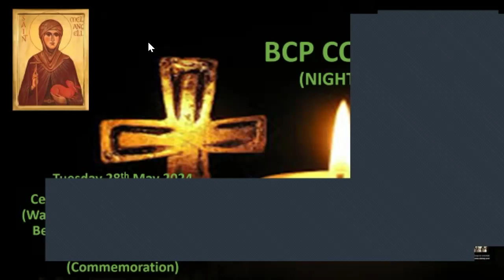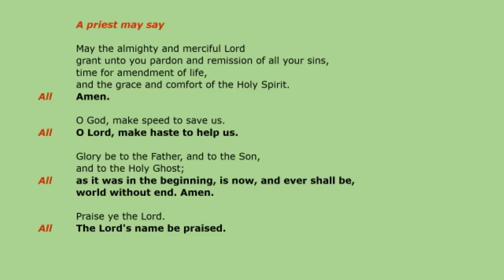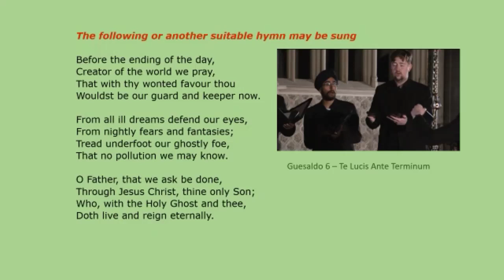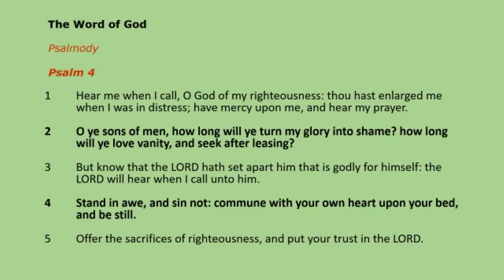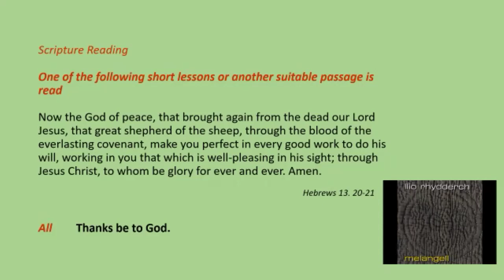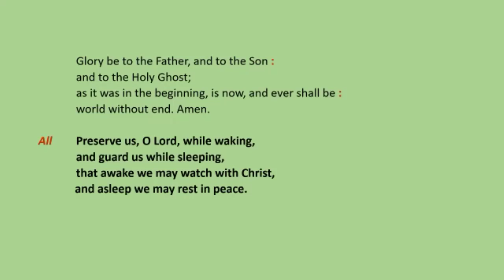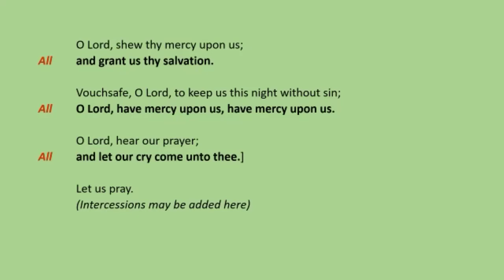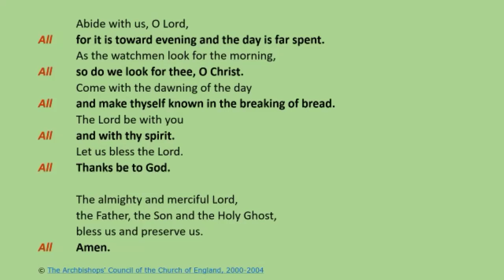BCP Compline 28 5 24 Melangell & Lanfranc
A Service of BCP Compline (Night Prayer) for Tuesday 28th May, led by Revd. Carole and celebrating Melangell, Abbess and Lanfranc, Prior of Le Bec, Archbishop of Canterbury, Scholar, 1089. Featuring music from the Guesaldo 6 (Te Lucis Ante Terminum and Nunc Dimittis) and reflection music 'Melangell' by Llio Rhydderch.